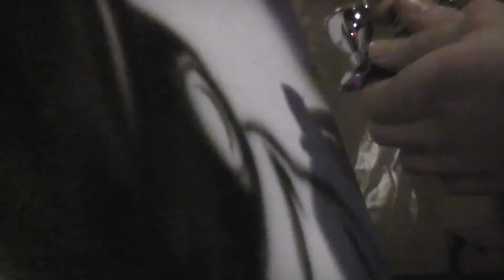Bonfire - Padwan Airbrush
Vidéo d'un unité d'élite fait en airbrush.